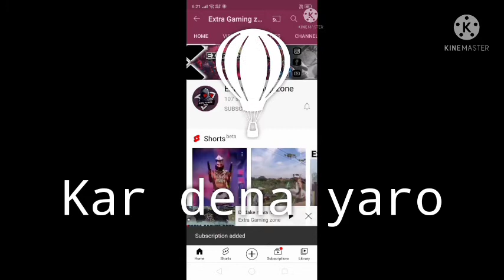No internet prank 🤫🤫🤫